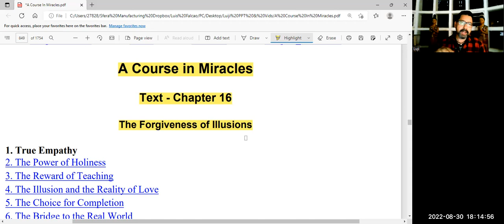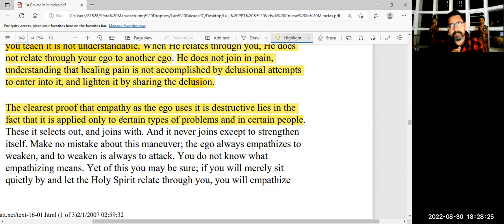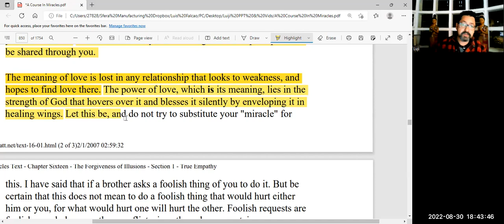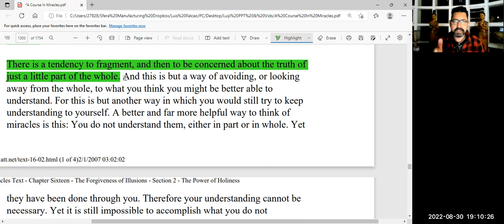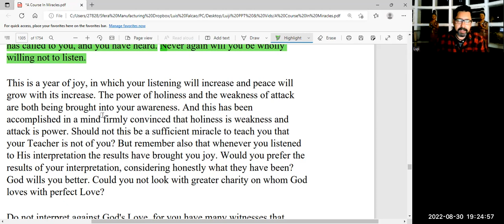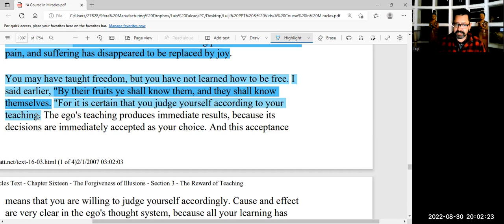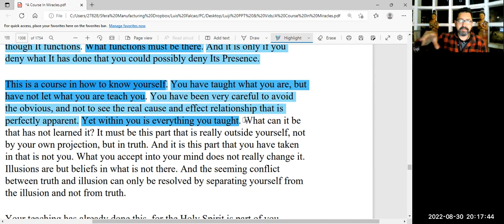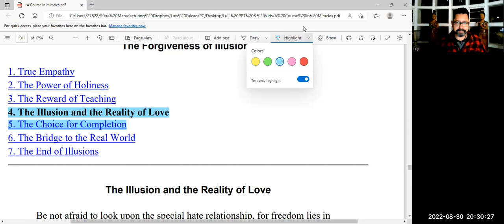A Course in Miracles - Chapter 16.1 to 16.3 - The Forgiveness of Illusions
Lu-ji gives us a in depth lecture on A Course in Miracles Text - Chapter 16.1 to 16.3 - The Forgiveness of Illusions

About Lu-ji
Luis Miguel Falcao is now known to his friends and all that meet him as Lu-ji. He says the following about himself; “Luji” is all that remains of the old self, now but a whisper, more the Awareness of The awareness that “I AM”, than man. My mind now filled with the Voice for God, and I go where God wills me to go. I no longer make any plans. I have simply let go, and let God lead my way.

Luji was born in Mozambique and at the age of six he moved to South Africa. Luji runs a Strategy and Business Coaching business and has dedicated to sharing “Christ’s Better Way” to all his clients as Forgiveness and Understanding form the foundation of happy companies and employees who want to live joyous lives of sustainable abundance.

Luji experienced “total revelations” when he sat down and read the entire Course in forty days, which transcended his non-dual understanding of God into the knowing of the “Self/Spirit” as the Holy Son of God.  Luji hosts weekly ACIM Zoom classes from Johannesburg South Africa, and since he started ACIM in 2010, Luji has shared the non-dualistic Christ-Mind Teaching with audiences throughout the globe. He has vowed to do so until God’s Voice calls him to the final awakening.